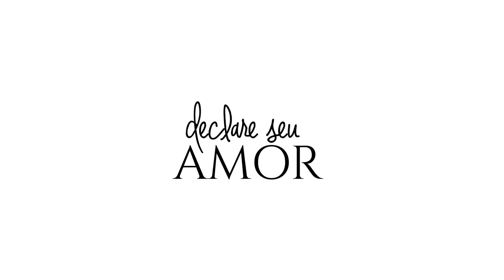Aliança em Aço Abaulada Anatômica - AS1147 + AS1146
A maior variedade de alianças do Brasil!